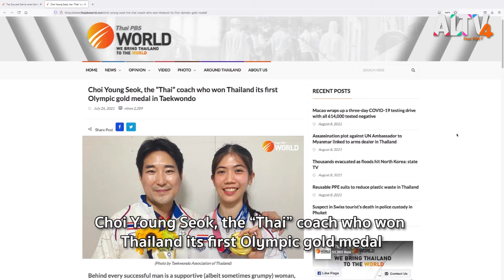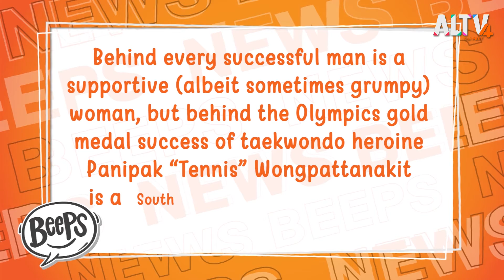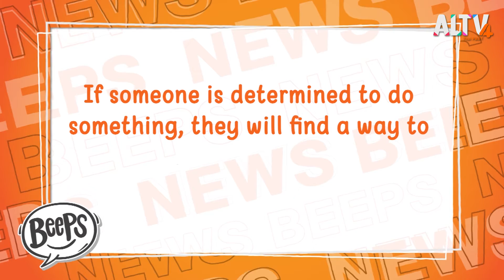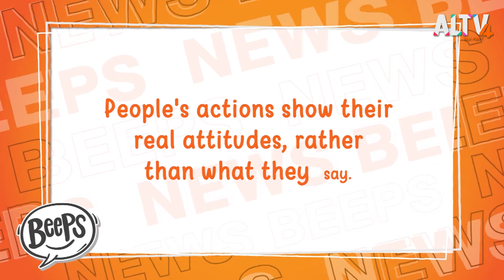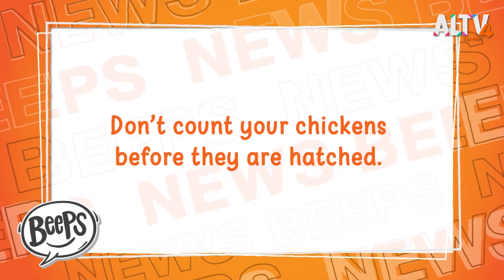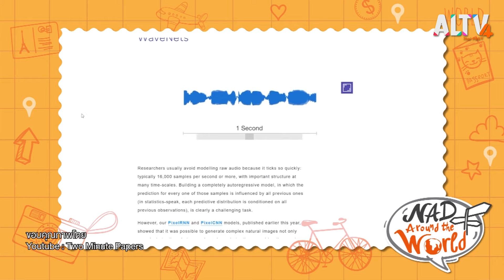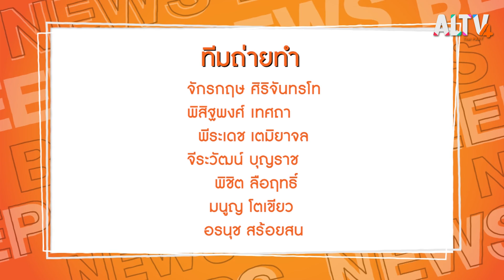Proverbs l News Beeps by Thai PBS World ( 28 ส.ค. 64)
มาเรียนรู้คำคมหรือสุภาษิตที่มักพบเจอบ่อย ๆ  และเรียนรู้ศัพท์จากข่าว Choi Young Seok, the “Thai” coach who won Thailand its first Olympic gold medal in Taekwondo

 คำศัพท์ :

Where there is a will, there is a way = ความพยายามอยู่ที่ไหน ความสำเร็จอยู่ที่นั่น

Actions speak louder than words = การกระทำสำคัญกว่าการพูด

Never judge a book by its cover = อย่าตัดสินคนจากเปลือกนอก

When in Rome, do as the Romans do = เข้าเมืองตาหลิ่ว ต้องหลิ่วตาตาม

Don’t count your chickens before they are hatched = อย่าหวังน้ำบ่อหน้า

ติดตามรับชมรายการ News Beeps by Thai PBS World ทุกวันเสาร์ - อาทิตย์ เวลา 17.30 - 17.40 น. ทาง ALTV ทีวีเรียนสนุก ช่องหมายเลข 4
📌 รับชมได้ทาง NewsBeepsbyThaiPBS World